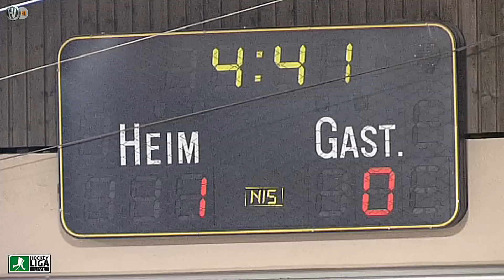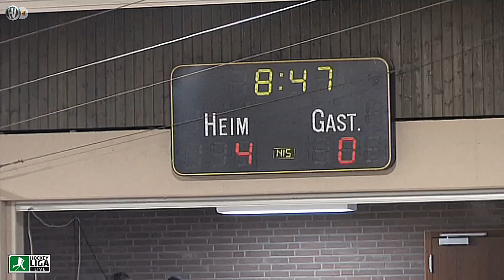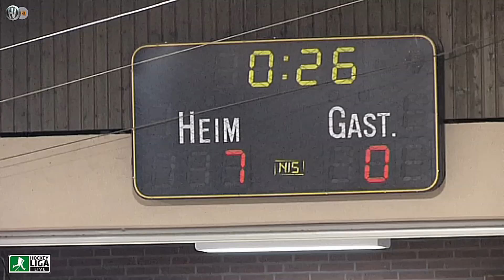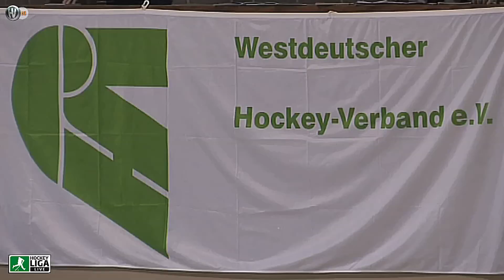10. Spiel Gr.A: DM Hallenhockey Mädchen A UHC vs. HCE99 7:0 20.02.2010 Highlights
Highlights - Hockeyliga.live & Hockeyvideos.de
Deutsche Hallenhockey-Meisterschaft Mädchen A 20.-22. Februar 2010 in Geldern
10. Spiel Gruppe A: UHC Hamburg vs. HC Essen 99 7:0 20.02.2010
Schiedsrichter: Michael Balogh (TSG Pasing München) & Falk Wiemer (HC Argo 04)

Highlights - Hockeyliga.live & Hockeyvideos.com
German indoor hockey championship girls A 20-22 February 2010 in Geldern
Game 10, Group A: UHC Hamburg vs. HC Essen 99) 7:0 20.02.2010
Referees: Michael Balogh (TSG Pasing Munich) & Falk Wiemer (HC Argo 04)